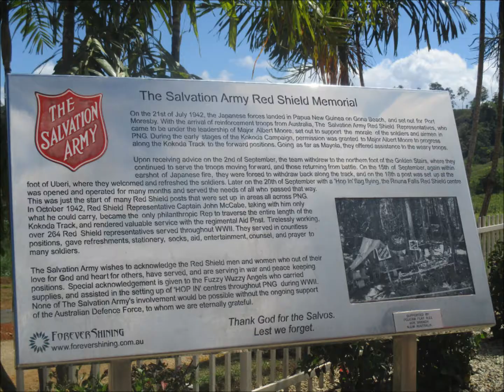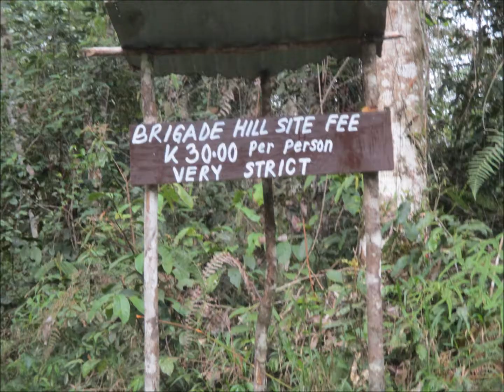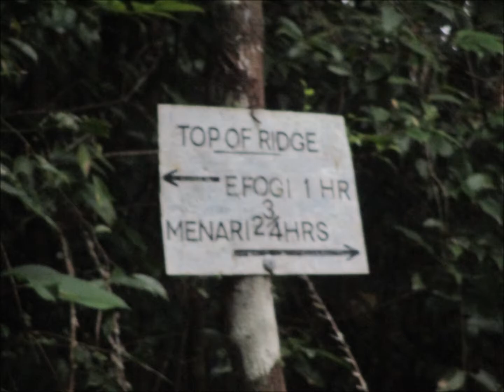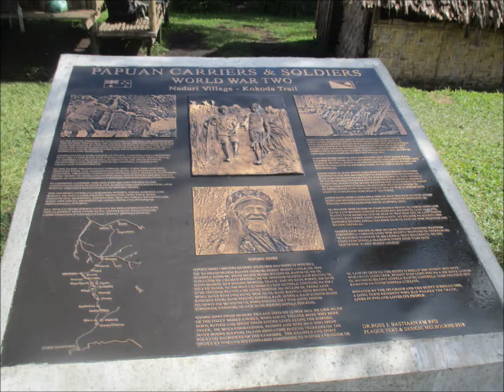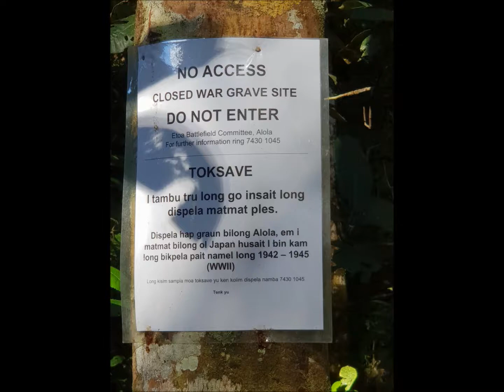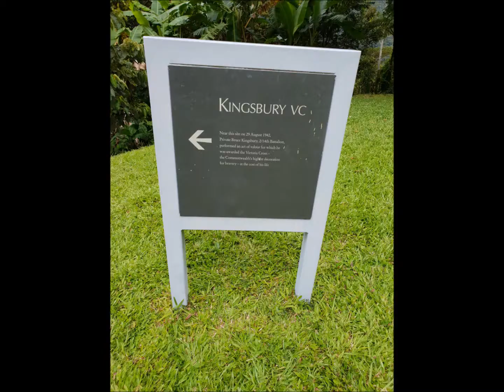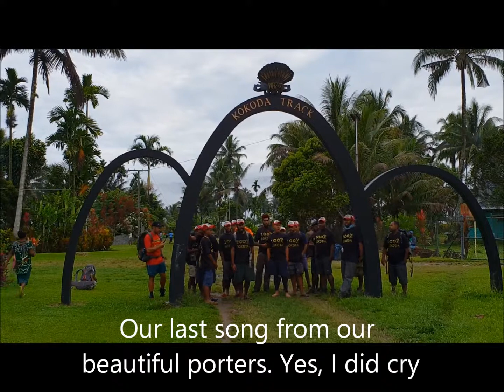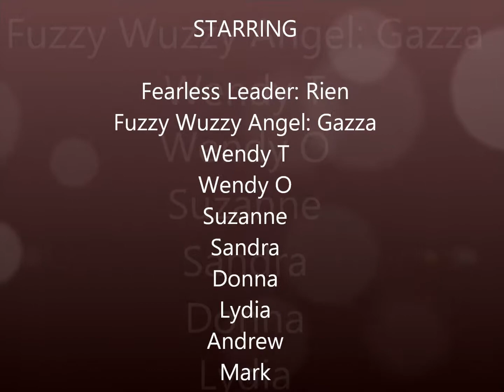Kokoda October 2018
This was truly the best thing I have done in life, even better then having the kids. Who are we kidding, child birth hurts. They are good after that. But I digress. Kokoda is the best experience I have ever had.